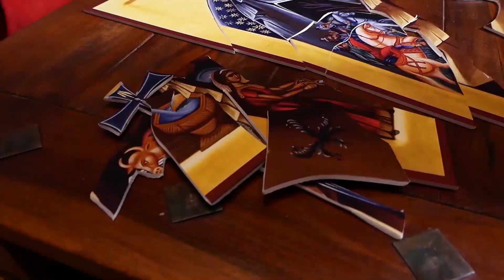KROKY VIERY (24) - Pôstne jednohubky s vladykom Cyrilom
Ľudské telá ako ste ich ešte nevideli! Siedmy skutok telesného milosrdenstva znie Mŕtvych pochovávať. Vladyka Cyril Vasiľ SJ nám tu porozprával o úcte k mŕtvemu telu, no taktiež o tom, že nie všetky zosnulé telá odpočívajú v pokoji a to kvôli ľuďom, ktorí si ľudský život nevedia uctiť a vážiť.